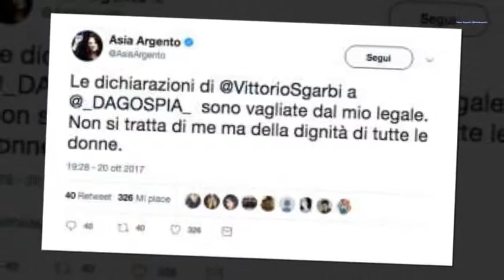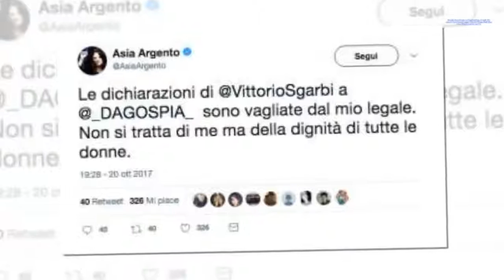''RAPE ME'' - VESPA RISPONDE AD ASIA ARGENTO, CHE HA ANNUNCIATO QUERELE PER GLI...-| STARS NEWS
Adnkronos ASIA ARGENTO INSTAGRAM RAPE ME   "Appena è scoppiato lo scandalo Weinstein ed è stata resa nota la notizia relativa alla denuncia di molestie da parte dell'attrice nei confronti del produttore americano, la trasmissione ha immediatamente